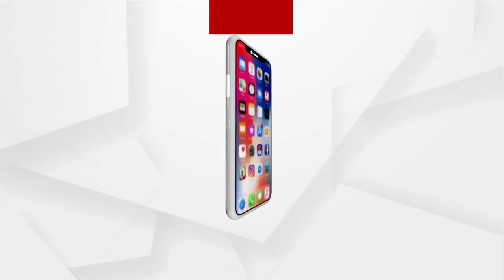Maharashtra Chief Minister Eknath Shinde cast his vote for the presidential election